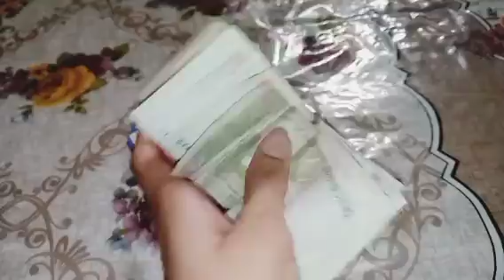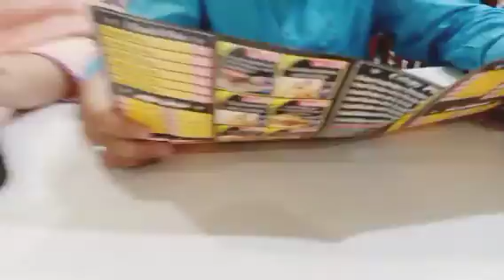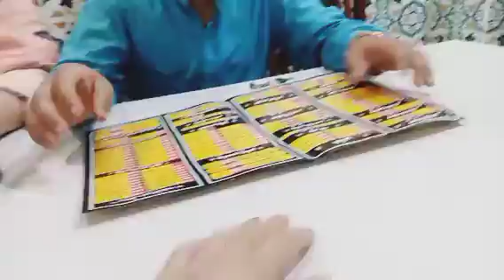Eid - ul - Fitr 2024 / سب سے عیدی لے لی / Sister k sath bhr khana khany gay